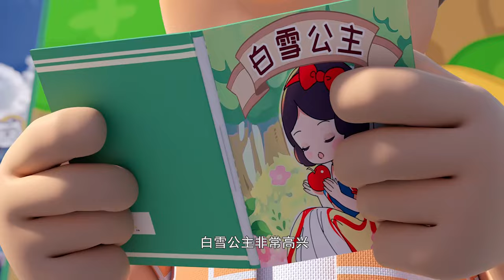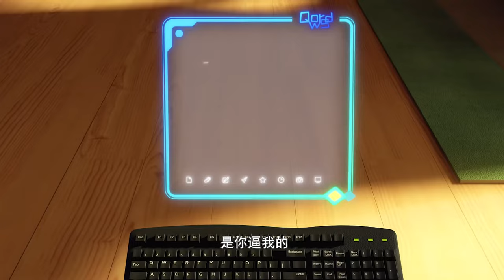The Time Guardian 30 Minutes